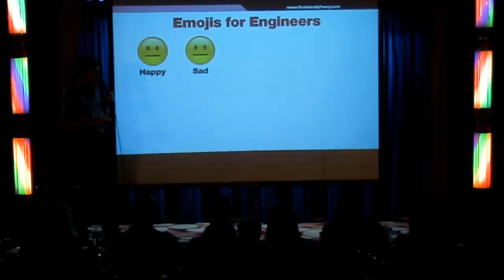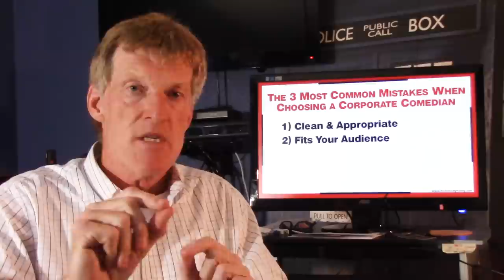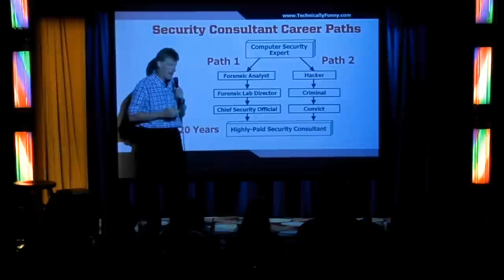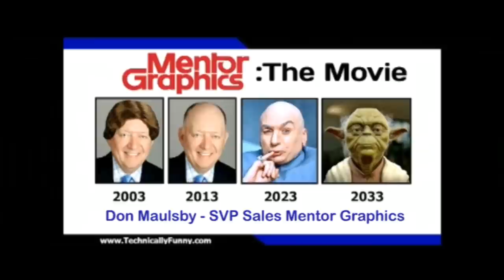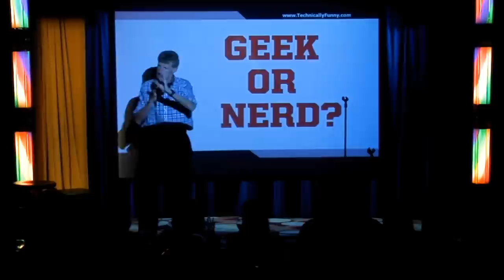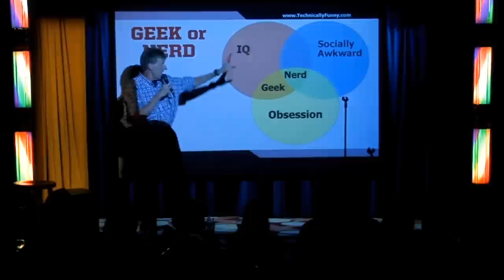The 3 Most Common Mistakes When Choosing a Corporate Comedian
Don McMillan reviews the TOP 3 mistakes people make when choosing a comedian for your corporate event. To book Don for your next event and turn it into a smashing success

READ MORE

A great corporate comedian will make your next event a hit. But do you know how to find the best fit for your company, event, and the people?

Don uses his rich experience in this video to show you exactly how to hire the right corporate comedian for your event.